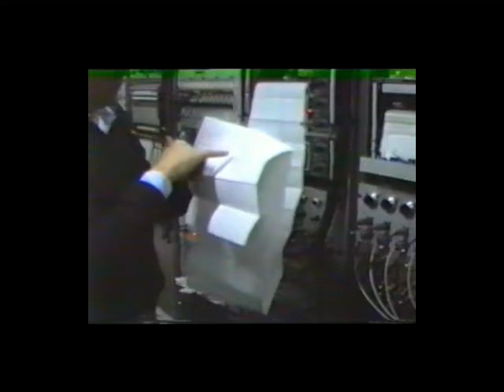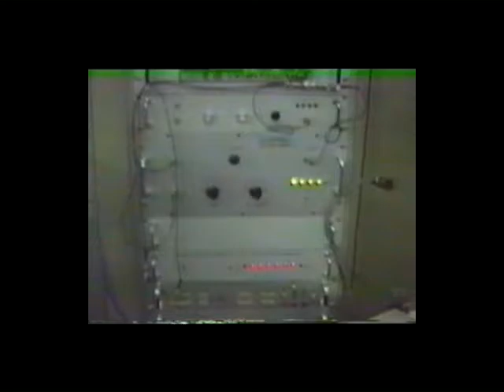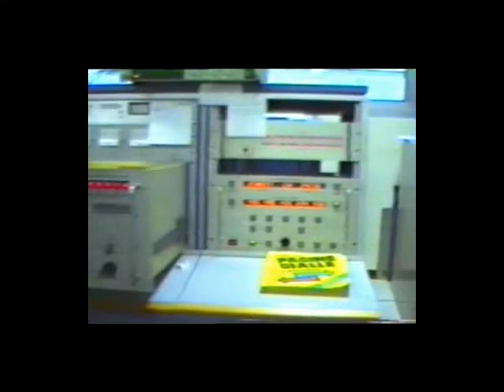Visita al radiotelescopio di Medicina - 1989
La mia prima visita in un radiotelescopio. Quanti sogni accarezzati...
My very first time on a radiotelescope. And how many dreams dreamt..